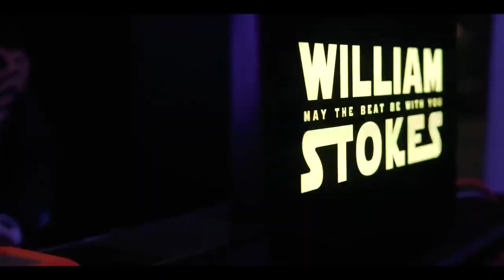Toasted Life Arcade Pop-Up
Arcades aren't just for kids, Toasted Life took over a local arcade in Oakland and brought back all the nostalgia for a night of games, vibes and music.